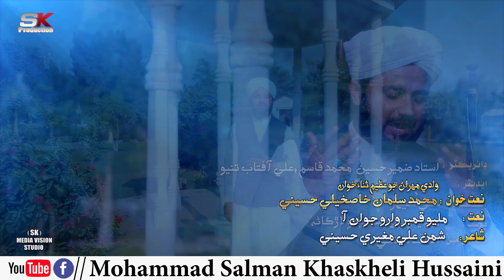Miliyo Kambar Waro juwan Aa, New Album 48_2018/19 Mohammad Salman Khaskheli Hussaini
Naatkhuwan : Mohammad Salman Khaskheli Hussaini
Audio by        : R W D S
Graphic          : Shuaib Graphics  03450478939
Label              : SK Production

Parsnol & Original Content

Thanks For You My Watch Video Please Not Re Upload My Video Thankyou So Mach...?